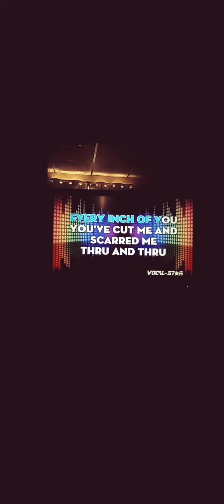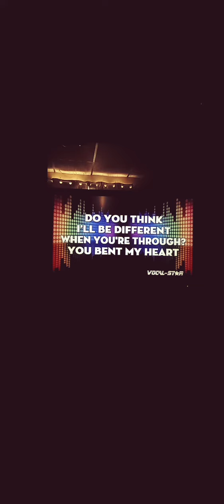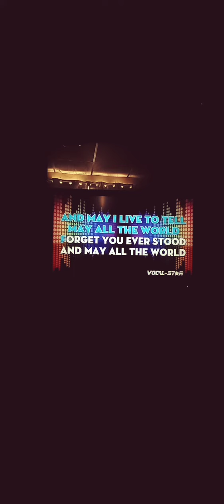San Quentin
Johnny Cash Amp 6 Vol 22 May 3rd